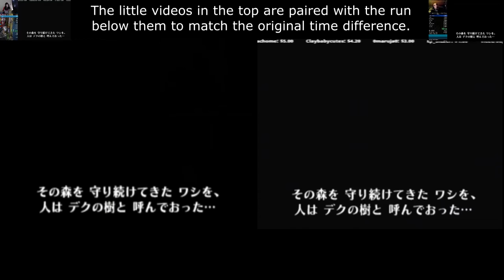A Comparison of OoT WR Runs: Torje (17:42) & Skater (17:45)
I just kept lining them up to see where they gained and lost time. Hopefully it is informative to you!